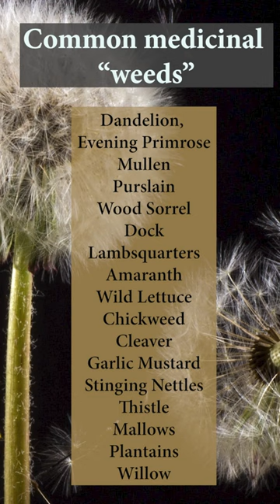Herbal Medicine Defeats The War On Weeds Forever!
Some people hate them and some people who know their medicinal and or nutritional properties love them: Dandelion, Evening Primrose, Mullen, Purslane, Wood Sorrel, Dock, Lambsquarters, Amaranth, Wild Lettuce, Chickweed, Cleaver, Garlic Mustard, Stinging Nettles, Thistle, Mallows, Plantains, Willow. - When it comes down to it, people have found uses for almost any plant you can name but sometimes the only difference between medicinal and toxic is the dose so do be careful and only sample small quantities of any given plant to see how your body responds!